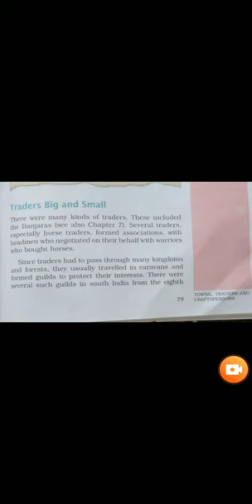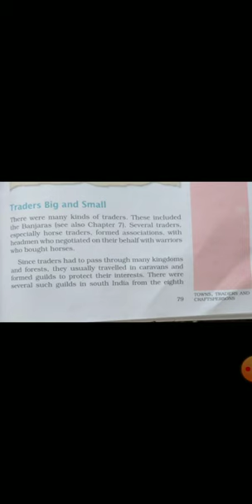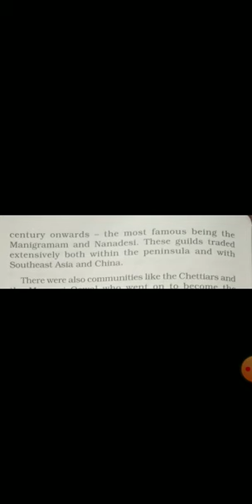class 7th subject s.science topic (traders big and small ) Govt Gms Bumhama